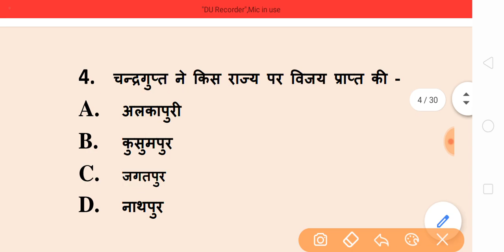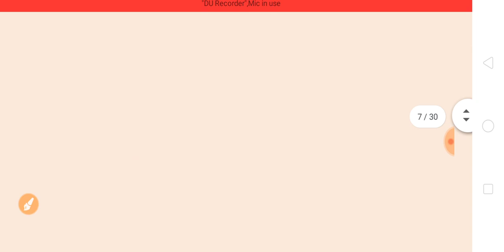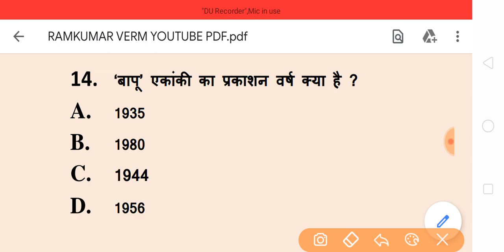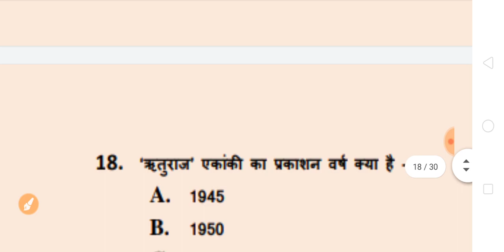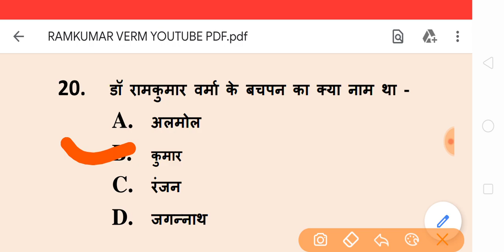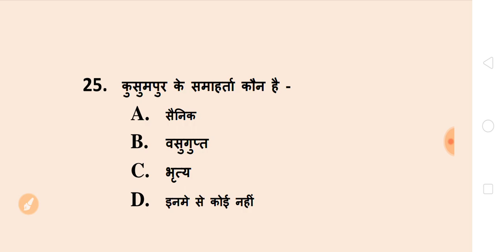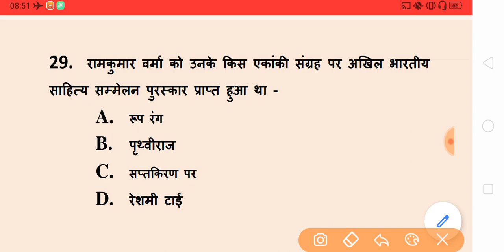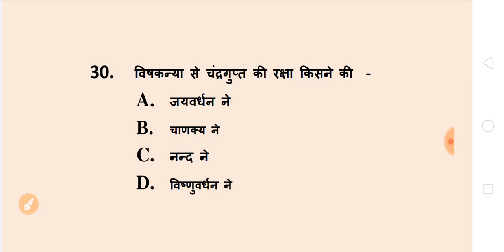BA Hindi Most Important Questions 2020 | ba 1st year model paper 2020